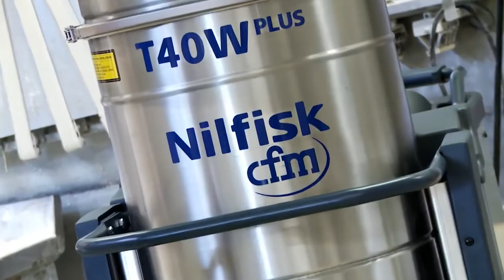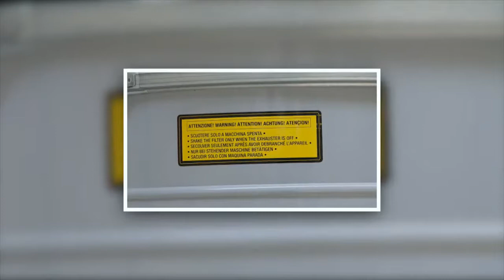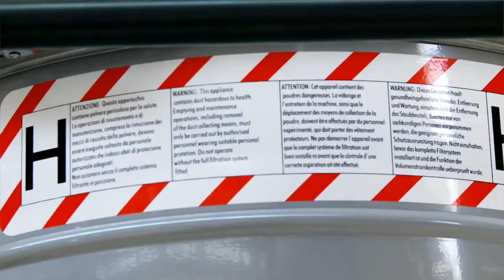Nilfisk - Aspiratoare industriale CFM T Plus